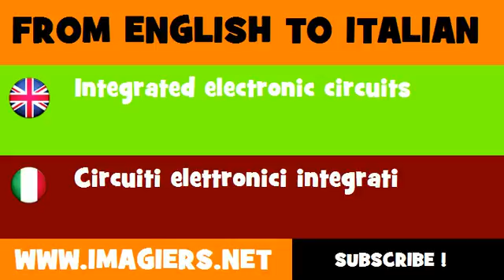FROM ENGLISH TO ITALIAN = Integrated electronic circuits